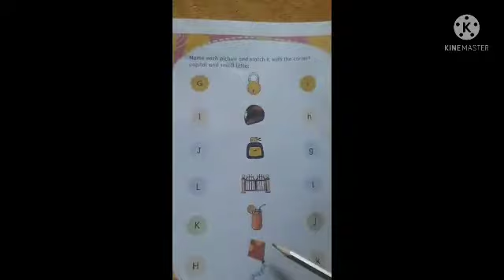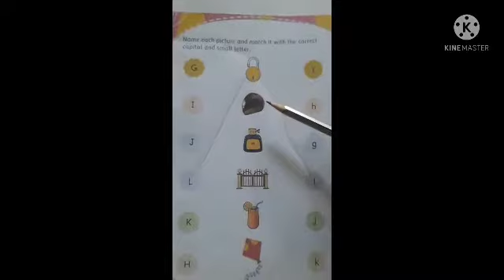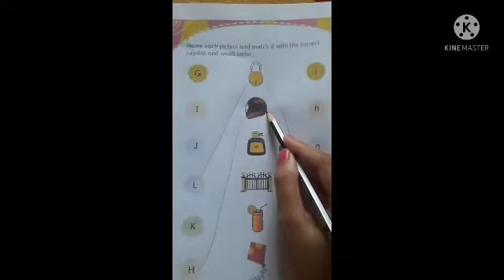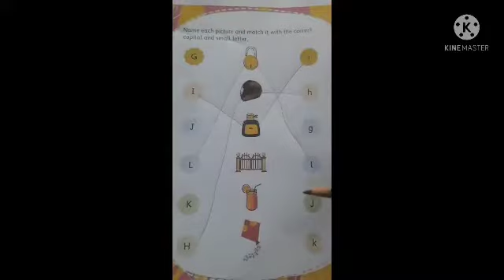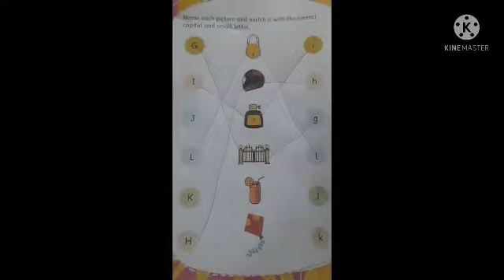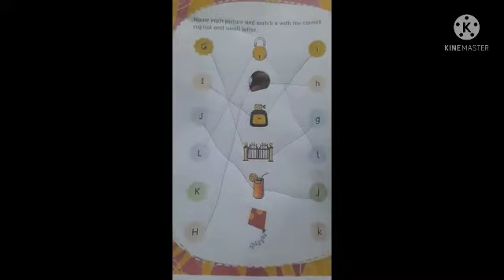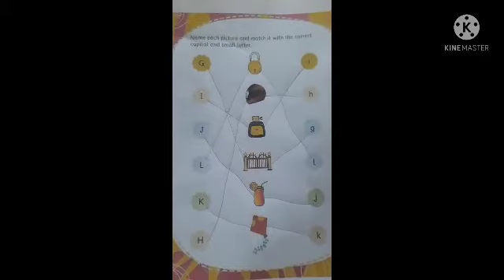LKG class English Coursebook(page number =26)